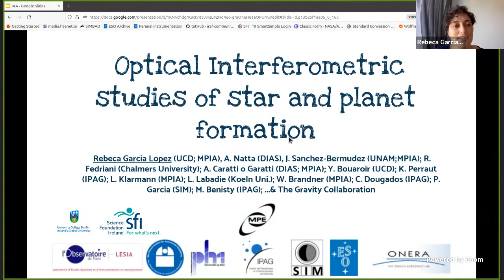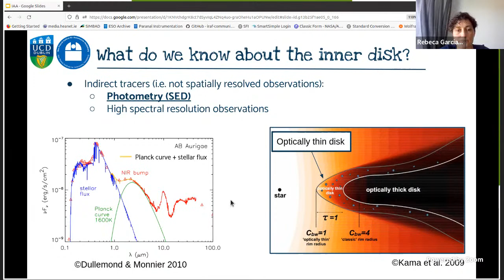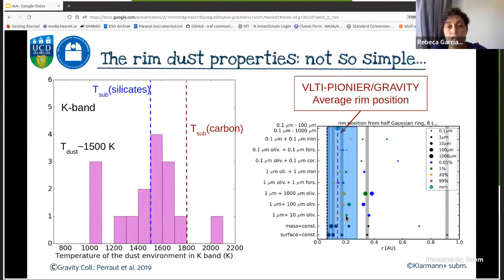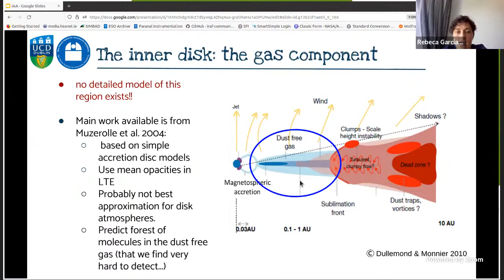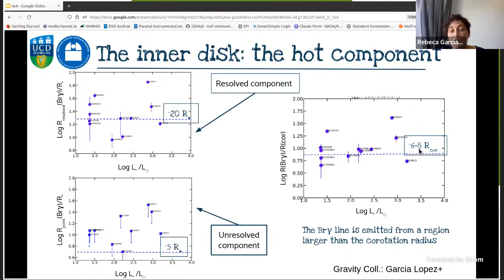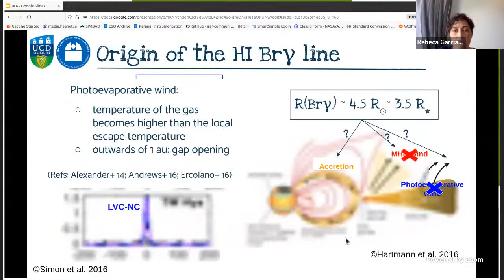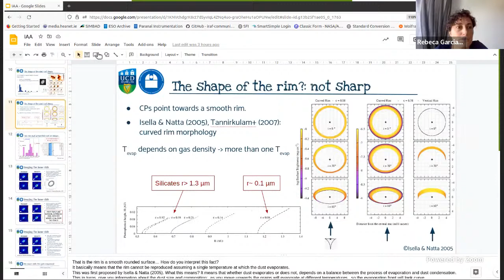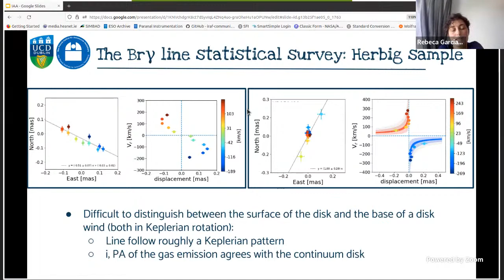Optical interferometric studies of star and planet formation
A first step towards understanding planetary formation is the characterisation of the structure and evolution of protoplanetary discs.  Although the large scale disc is understood in some detail, very little is known about the inner few au. In this region, dust grains sublimate, and accretion and ejection take place, affecting the entire disk structure and evolution. In this talk, I will review how optical interferometric observations can help us to probe the innermost regions of protoplanetary disk. In particular, I will focus on the main characteristics of this inner region as probed through VLTI-GRAVITY observations of dust and gas tracers. Finally, I will show what is our progress on image reconstruction of the inner disk.